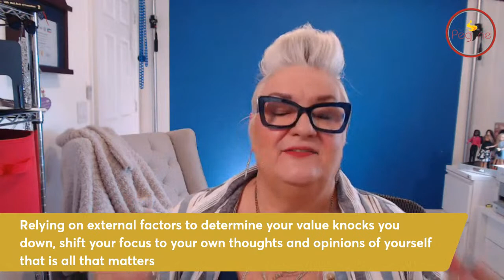What you think of me is none of my business!! Embrace that thought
Pegine takes you on a journey exploring two statements that will lift you up. These statements encourage you to take responsibility for your own thoughts, feelings, and actions and to become more self-reliant and self-assured. By focusing on your own sense of self, you can develop a stronger sense of identity and purpose, and live a more fulfilling and authentic life.